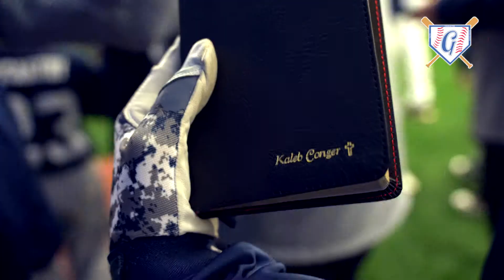2019 Gameday Devotionals • Week 8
2019 Gameday Devotionals • Week 8
If you want a better swing, or bigger muscles, you spend time in the cage and the gym ...If you want to know the God that created you, spend time in the Bible! Jesus says "Man shall not live by bread alone, but on every word that comes out of the mouth of God."